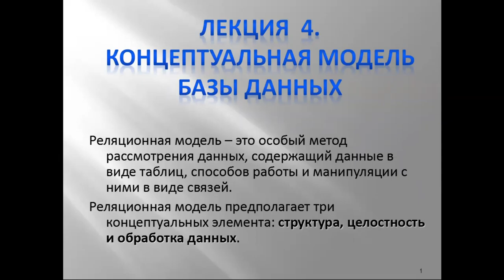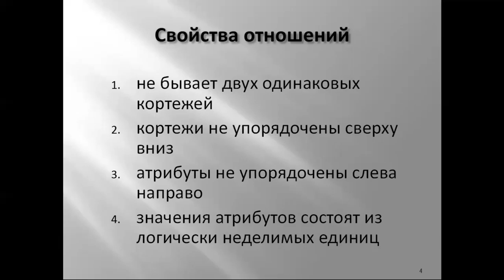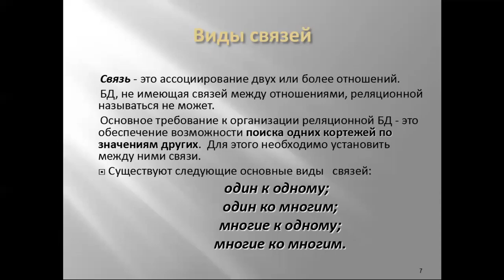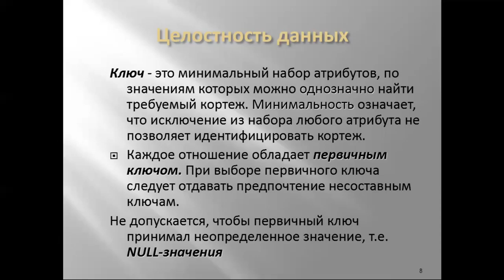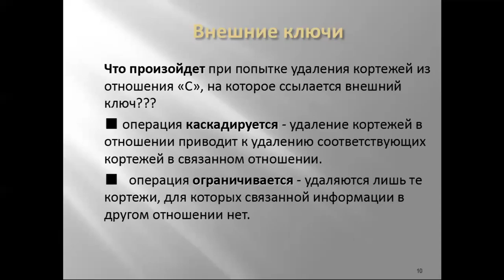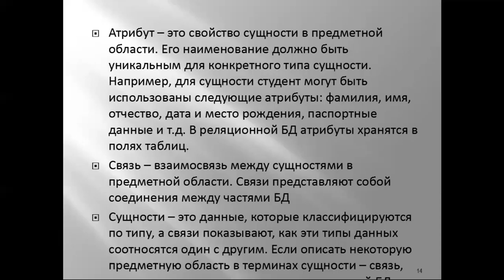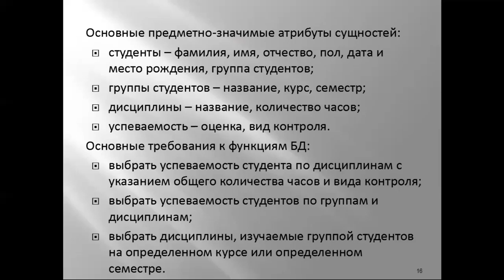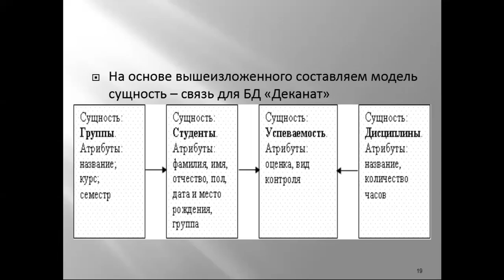КзаУТБ-Семестр2-ИТ-Основы реляционных баз данных SQL-лекция4-рус